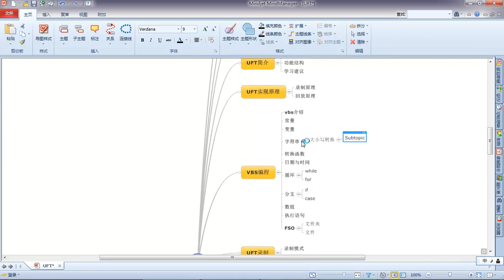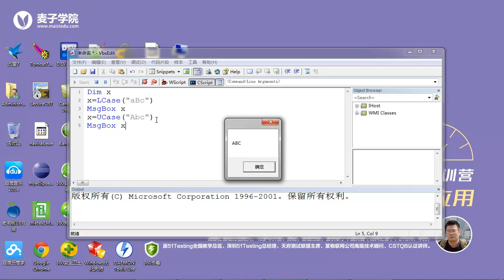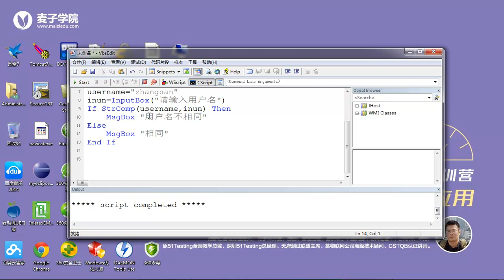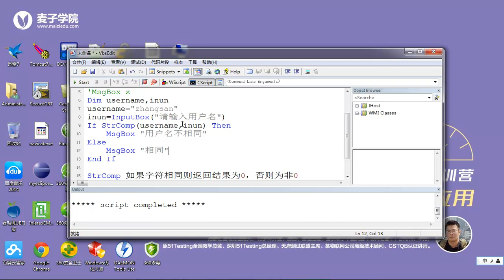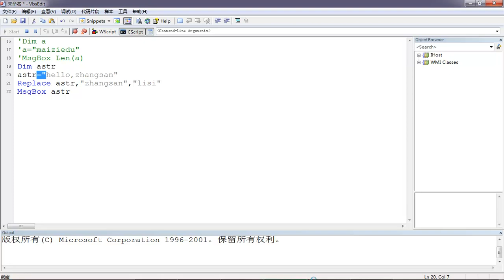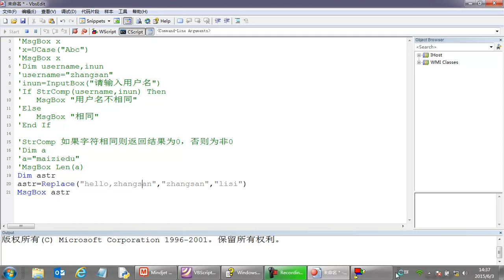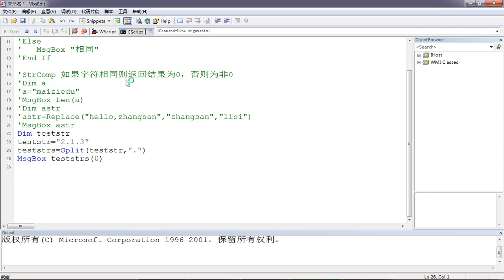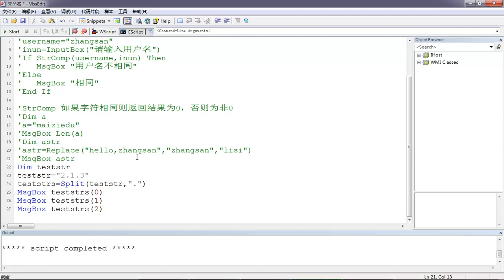UFT高级测试开发2 字符串